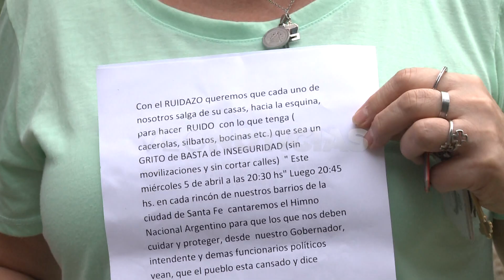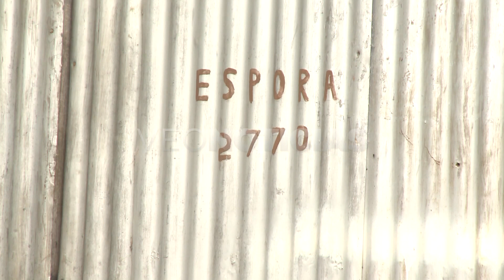"RUIDAZO" EN BARRIO BELGRANO